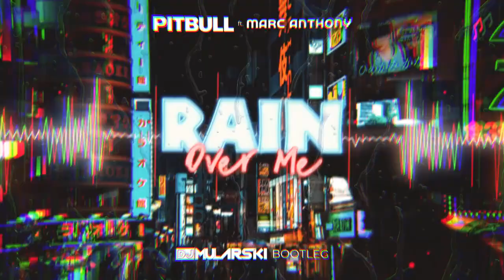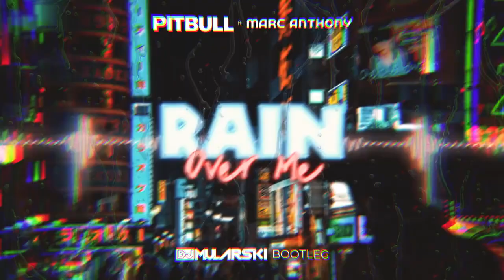Pitbull ft. Marc Anthony - Rain Over Me (Mularski Bootleg)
Reupload z kanału DJ Mularski 💨